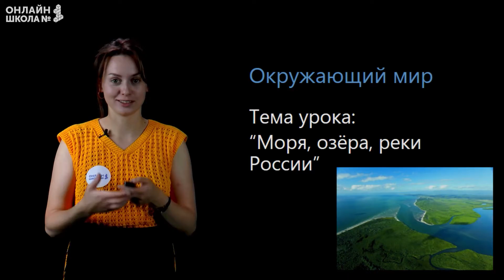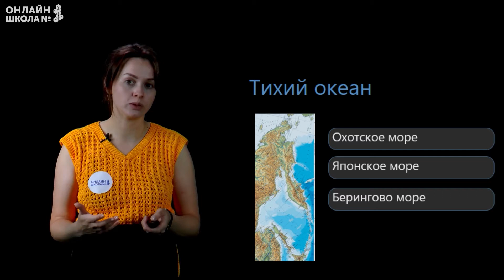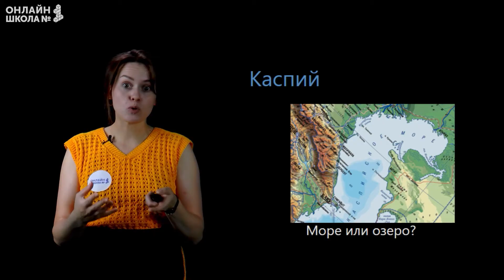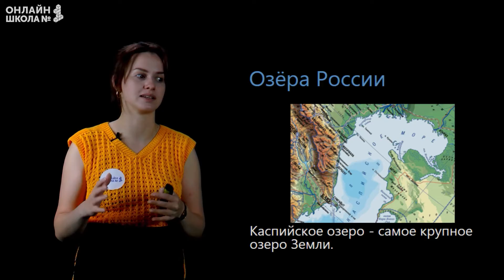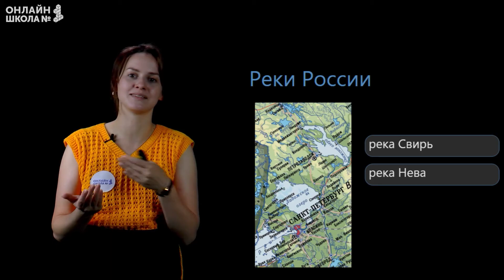Моря, озёра и реки России. Видеоурок 6.2. Окружающий мир 4 класс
План урока:
• узнаем, какие океаны омывают Россию;
• вспомним крупнейшие моря и озера России;
• перечислим основные реки России.

📌Содержание:
0:00 План урока
0:30 Физическая карта России
1:02 Океан
1:58 Северный Ледовитый океан
2:24 Тихий океан
2:46 Атлантический океан
3:32 Озера России
5:06 Реки России
6:08 Итог